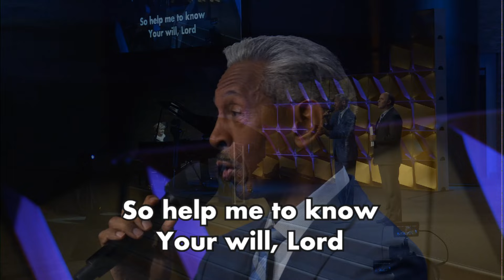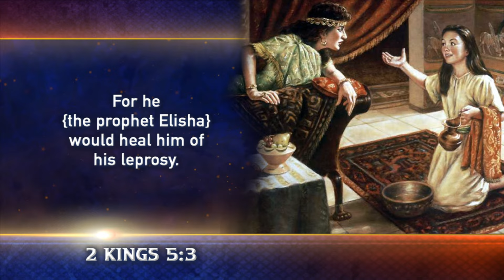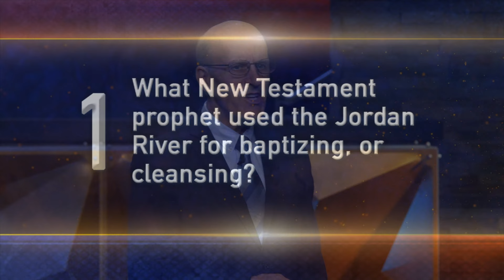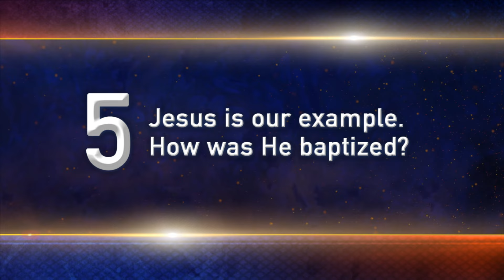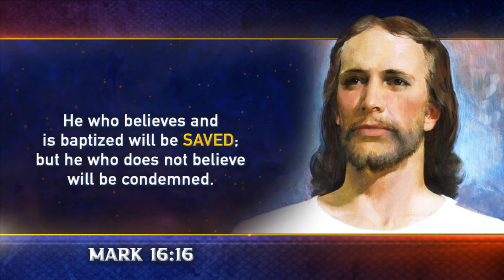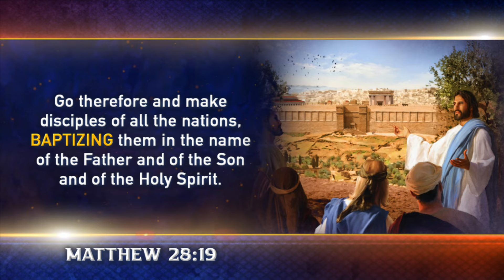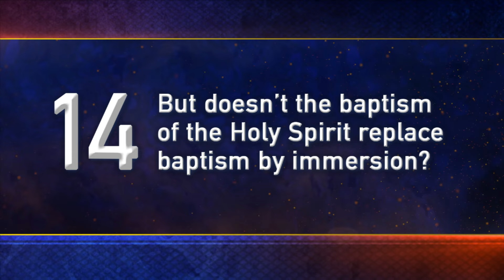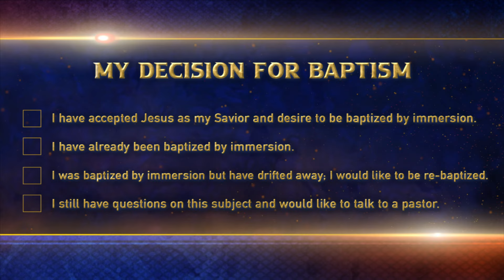Panorama of Prophecy: "River of Life" | Doug Batchelor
Panorama of Prophecy: Episode 12 | "River of Life" | Doug Batchelor

Bible Questions:

00:00 - Intro
08:27 - Why does the Temple need cleansing, and what is being cleansed?
10:16 - What was in the Most Holy Place after the Temple was re-built by Ezra and Nehemiah? What represented the Mercy Seat?
11:30 - Please explain Mark 16 verse 18. What was Jesus taking about?
13:22 - What Angel Is God referring to in Exodus 23 verse 20 through 23? Who will guide the Israelite in which way to go, and who has his name in him?
14:34 - Revelation says that the wicked are cast into the Lake of Fire following the Judgement. Is anyone burning in Hell now?
14:59 - What are the best Bible Prophecies for me to share with friends that don't fully believe in the Bible?
17:12 - In Genesis 7 verse 2 and 3, is there 14 clean animals?
19:15 - Are we to daily strive for Holiness? Can one obtain Holiness on this Earth?
20:07 - Please explain why James, the brother of Jesus, is older than Jesus.
21:59 - If there are are two Tribes of Israel that were from Jospehs sons, Manasseh and Ephraim, Wouldn't that make 14 tribes instead of 12?
23:46 - How do we know that the Protestant Bible is the right one compared to the Catholic Bible?
25:20 - Did Job live after or before the Flood?
26:57 - What is the right response if your wife asks you, "How do I look", and unfortunately she doesn't look flattering? Do you lie, or tell the truth?
31:13 - Sermon - "River of Life"